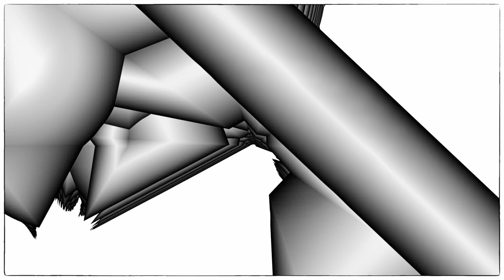Und wenn ich dich lieb habe, was geht’s dich an?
Sie aber lag und schlief wie eine Braut: am Saume ihres Glücks der ersten Liebe und wie vorm Aufbruch vieler Himmelfahrten des jungen warmen Blutes